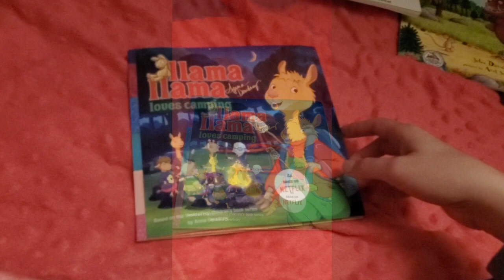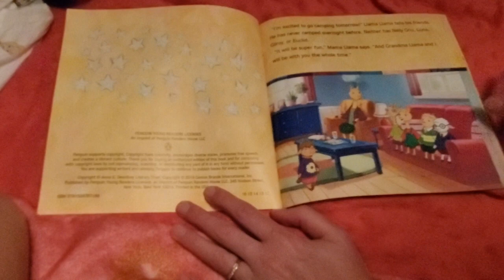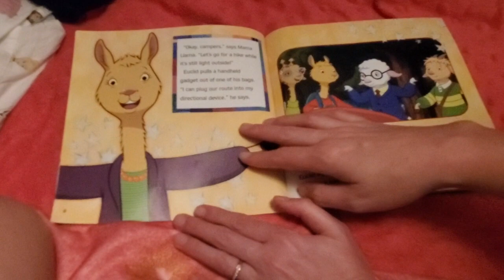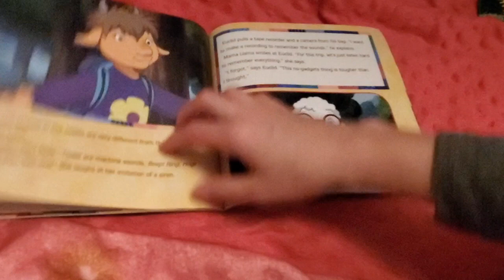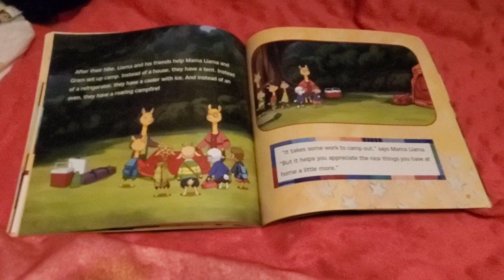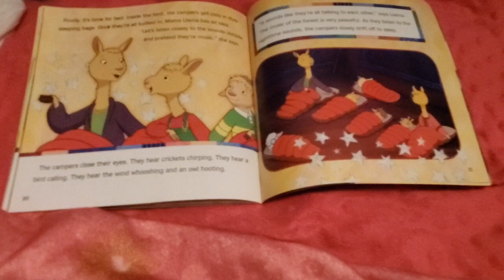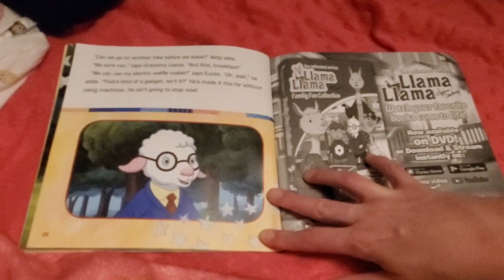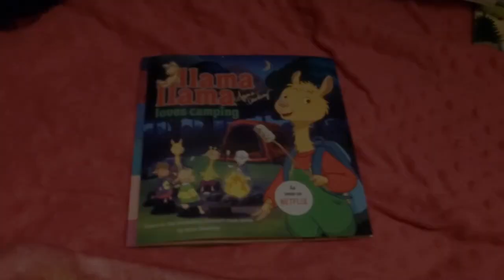Teacher Jen's Camping Story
It's camping week with Teacher Jen. She reads "Llama Llama Loves Camping" from inside her tent!